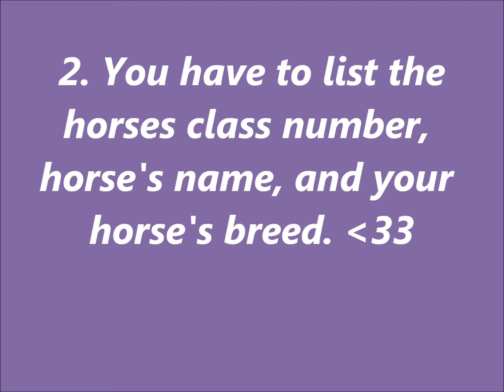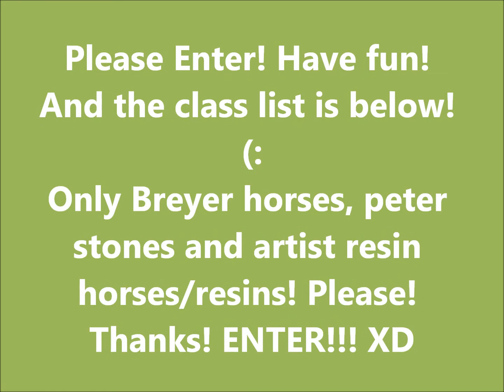Silly Belly Studios model horse photo show! ENTER ENTER! PLZZ! *CLOSED* (:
It will be closed May 19th which is this Saterday! So enter! Classes:
1. AR
2. OF breyer
3. My favorite breyer
4. realistic scene
5. Shire
 6. Paint
7. Appaloosa
 8. CM
 9. Pinto
10. Mustang
11. Haflinger
12.  Quarter horse
13. Thorobred
14. Pony
15. Resin
16. Warmblood